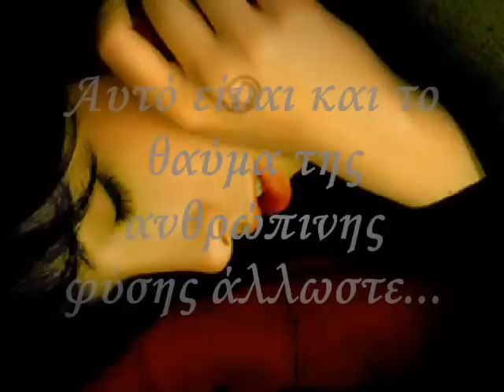ΠΥΞ ΛΑΞ Μοναξιά μου όλα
Αφιερωμένο με τις θερμότερες ευχές μου στην Γεωργία που το ζήτησε...

Τίτλος άλμπουμ: Στίλβη
Στίχοι: Φίλιππος Πλιάτσικας & Όλγα Βλαχοπούλου
Μουσική: Φίλιππος Πλιάτσικας

Στις άδειες πόλεις που γυρνάς
εικόνες σε ξοδεύουν
αδύναμος να προσκυνάς
αυτούς που σε ληστεύουν

Σαν δαίμονας να κουβαλάς
του κόσμου τους χειμώνες
στα μάτια της να κυνηγάς
παλιούς μικρούς κανόνες

Μοναξιά μου όλα,μοναξιά μου τίποτα
μη μ' αφήνεις τώρα που είναι όλα πιο δύσκολα
έρωτα μου όλα, κι έρωτά μου τίποτα

Τις νύχτες ντύνεσαι μικρός
κάποιον θα ξεγελάσεις
και ένα κακό που ήρθε χθες
τρέχεις για να προφτάσεις

Μοιάζουν οι δρόμοι με φωτιά
τα βράδια του θανάτου
έρωτας που μυρίζει πια
αρένα στο άγγιγμά του